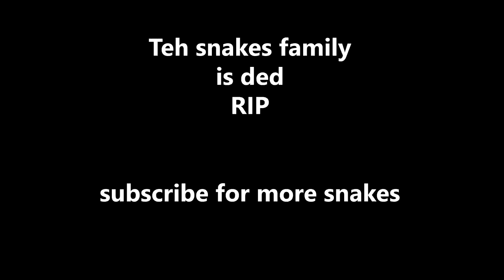RIP - ABOP Plays Sims 2 ep 2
RIP the snakes family. They had a good run.